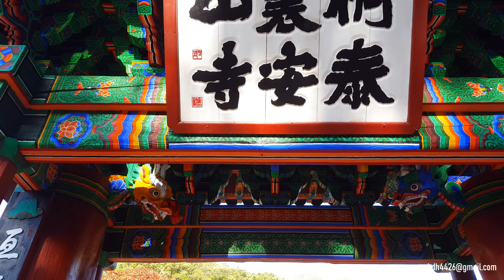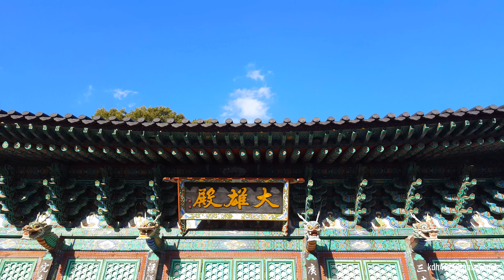[짐벌영상] 곡성 태안사 - Cinematic Piano Background Music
곡성 태안사

전라남도 곡성군 죽곡면 동리산(桐裏山)에 있는 남북국시대 통일신라의 신승(神僧)이 창건한 사찰.문화재자료

대한불교조계종 제19교구 본사인 화엄사의 말사이며, 대안사(大安寺)라고도 한다. 742년(경덕왕 1)에 3명의 신승(神僧)이 창건하였고, 고려 태조 때 광자대사(廣慈大師) 윤다(允多)가 중창하여 선문구산(禪門九山)의 하나인 동리산파(桐裏山派)의 중심사찰로 삼았다.
동리산파의 개산조인 혜철국사(慧徹國師)가 머물렀던 이 절에 윤다가 132칸의 당우를 짓고 대사찰을 이룩하였던 것이다. 고려 초에는 송광사·화엄사 등 전라남도 대부분의 사찰이 이 절의 말사였으나, 고려 중기에 송광사가 수선(修禪)의 본사로 독립됨에 따라 사세가 축소되었다.
조선시대에는 효령대군(孝寧大君)의 원당(願堂)이 되어 조정의 지원을 받았다. 1683년(숙종 9) 정심(定心)이 중창하였다. 1737년(영조 13)에 능파각(凌波閣)을 지었는데 능파각은 그 뒤에도 1776년·1809년·1861년·1923년에 각각 중수한 바 있다. 6·25전쟁 때 대웅전을 비롯한 15채의 건물이 불타버렸으며, 근래에 들어와 중창불사가 있었다.
현존하는 당우로는 대웅전을 비롯하여 천불보전·만세루(萬歲樓)·해회당(海會堂)·선원(禪院)·능파각(凌波閣)·일주문 등이 있다. 이 중 해회당은 네모꼴로 이어진 큰 건물이고, 선원 역시 전국 굴지의 규모이며, 대웅전은 6·25전쟁 때 불탄 것을 곡성군의 보조로 1969년에 재건하였다.
또, 능파각은 전라남도 유형문화재 제82호로 지정되어 있고, 일주문은 전라남도 유형문화재 제83호로 지정되어 있다.
중요문화재로는 혜철의 부도인 보물 제273호의 적인선사 조륜청정탑(寂忍禪師照輪淸淨塔), 윤다의 부도인 보물 제274호의 광자대사탑(廣慈大師塔), 보물 제275호인 광자대사비, 보물 제956호인 대바라, 전라남도 유형문화재 제24호인 천순명동종 등이 있다.
이 중 바라는 승무를 출 때 사용한 것으로, 조선 태종 때 효령대군이 발원하여 만들었으며, 둘레 3m로서 우리나라 최대의 것이다. 천순명동종은 1465년(세조 11)에서 1475년(성종 6) 사이에 만들어진 것으로 공예수법이 뛰어나다.
이 절은 1925년 최남선(崔南善)이 찾아와 “신라 이래의 이름 있는 절이요, 또 해동에서 선종(禪宗)의 절로 처음 생긴 곳이다. 아마도 고초(古初)의 신역(神域) 같다.”고 극찬한 곳이다.

*영상은 자유롭게 사용하셔도됩니다.

*음원은 아래 내용을 삽입하시는 조건
 무료이용입니다.

음원정보

is coming Nov. 1! Better licensing! Sign up to get updated!

‘Emotional Inspiring Piano & Strings’ is a sentimental cinematic track that features, pianos, and strings. This song is perfect for promotional videos, commercials, advertisements, movie trailers, film scores, TV ads, YouTube videos presentations, and much morel

YOUTUBE USAGE: To quickly clear any potential ‘Third Party Content’ claims using my music, please using your video links, license certificate and state that you ‘have licensed music by MorningLightMusic / Matthew Torres’. Claims are usually cleared within 24 to 96 hours.